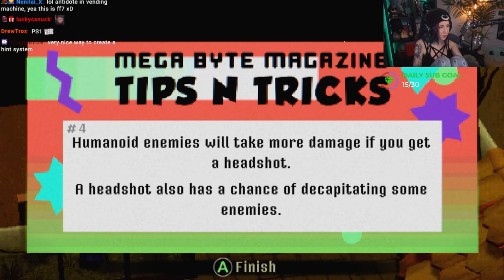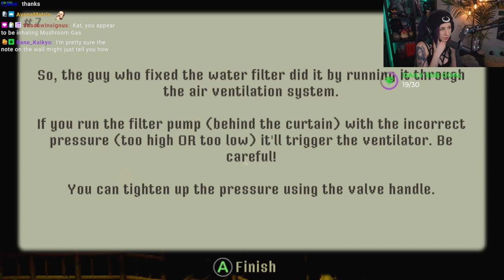When Crows ATTACK | Horror Game Crow Country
Crow Country is an atmospheric survival horror game set in an abandoned theme park. The year is 1990, and you find yourself in Mara Forest, where the mysterious disappearance of Edward Crow, the owner of the theme park, has left the place shrouded in silence. The once-thriving Crow Country now harbors eerie tranquility, concealing dark secrets beneath its whimsical facade.

As you explore the park, you'll encounter puzzles, riddles, and mysterious monsters. Backtrack through its deserted areas, piecing together the truth behind Edward's decision to shut down the park and his enigmatic vanishing act. Disturbing rumors circulate, but could they possibly be true? You, Mara Forest, are at the center of it all—unraveling a tale of reckless hubris, human greed, and wicked redemption.